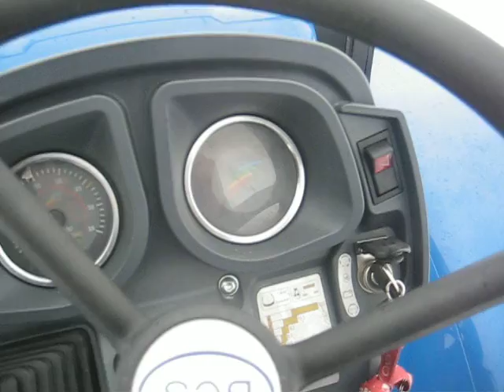Ciągnik BCS INVICTUS RS - prezentacja modelu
Model INVICTUS w wersji AR posiada skrętny przegub centralny i jest dostępny także w wersji z przednimi kołami skrętnymi. Ciągnik ten jest szczególnie rekomendowany do pracy gospodarstwach szkółkarskich, szklarniach oraz jako ciągnik pomocniczy w sadownictwie. Najlepsza oferta w tej klasie. Zapraszamy do firmy Agro-Partner (przedstawiciel włoskiego koncernu BCS w Polsce).